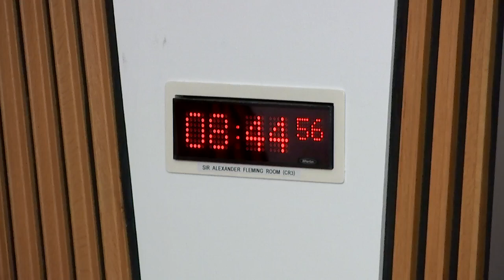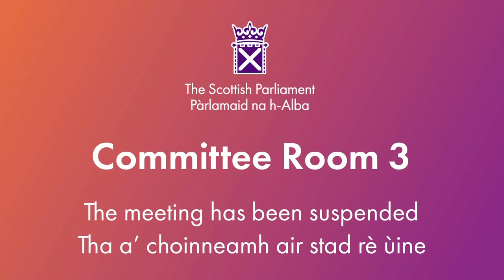Health, Social Care and Sport Committee - 1 October 2024